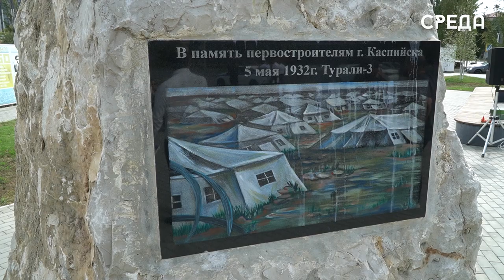Флаг Каспийска торжественно увековечили в День города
17 сентября для Каспийска и его жителей является важным днем. 77 лет назад в 12:00 на городской площади объявили о переименовании поселка Двигательстрой в город Каспийск. В честь этого события сегодня на территории администрации муниципалитета состоялось торжественное увековечивание официального символа Каспийска - флага.

На мероприятии присутствовали также заместитель председателя собрания депутатов Каспийска Аза Алиева, военный комиссар Марат Пашаев, председатель совета старейшин Ганифа Джабраилов, юнармейцы, школьники и многие другие.

Далее делегация отправилась на возложение цветов к памятнику первостроителям.